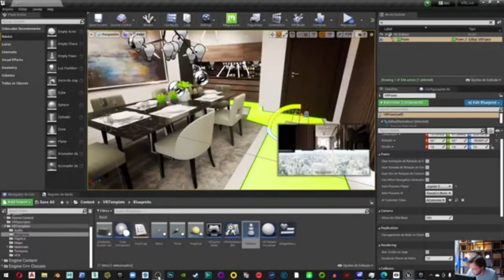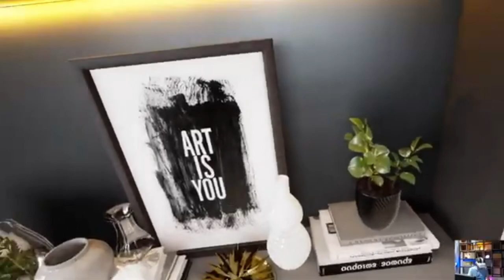PARE DE APRESENTAR IMAGENS ESTÁTICAS SAIA DA BOLHA COM A REALIDADE VIRTUAL